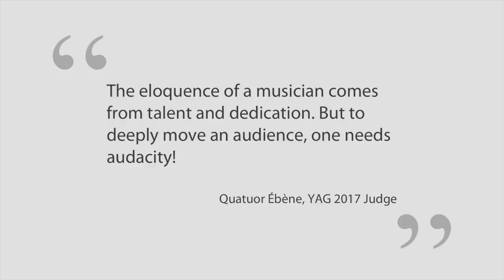Tarisio Trust Young Artists Grants 2017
Will judges Kim Kashkashian, Martin Engstroem and Quatuor Ébène choose your project?

Apply now for $25,000 of grants! Application deadline 10 May 2017